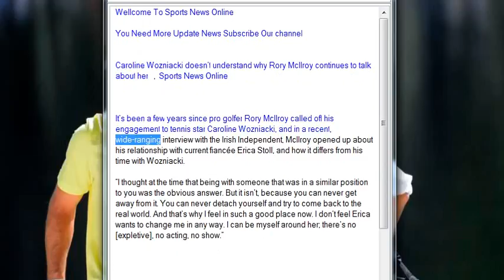Caroline Wozniacki doesn’t understand why Rory McIlroy continues to talk about her , Sports News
Caroline Wozniacki doesn’t understand why Rory McIlroy continues to talk about her   ,  Sports News Online

It’s been a few years since pro golfer Rory McIlroy called off his engagement to tennis star Caroline Wozniacki, and in a recent, wide-ranging interview with the Irish Independent, McIlroy opened up about his relationship with current fiancée Erica Stoll, and how it differs from his time with Wozniacki.

“I thought at the time that being with someone that was in a similar position to you was the obvious answer. But it isn’t, because you can never get away from it. You can never detach yourself and try to come back to the real world. And that’s why I feel in such a good place now. I don’t feel Erica wants to change me in any way. I can be myself around her; there’s no [expletive], no acting, no show.”